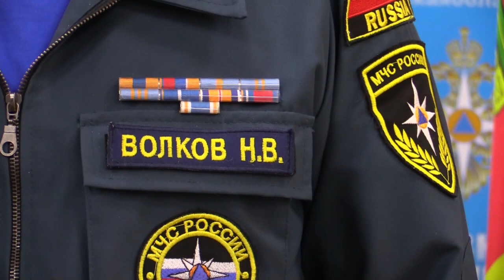Рекомендации жителям при сильном ветре